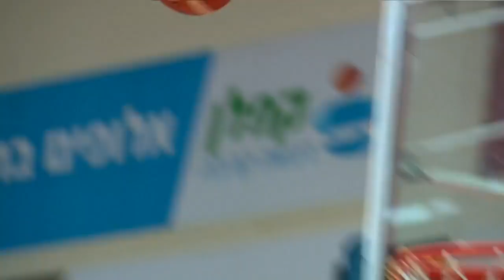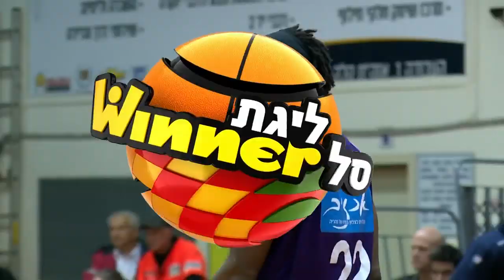משחק מלא, מחזור 18: עירוני נס ציונה - עירוני נהריה 88:83